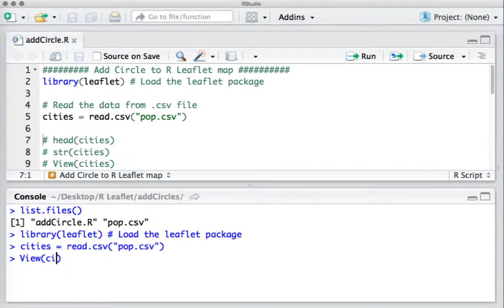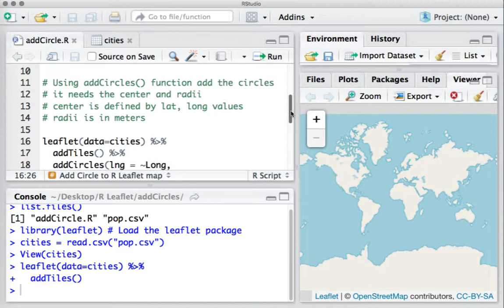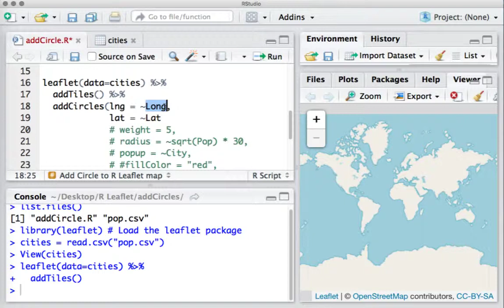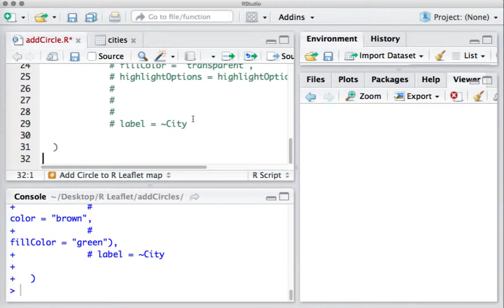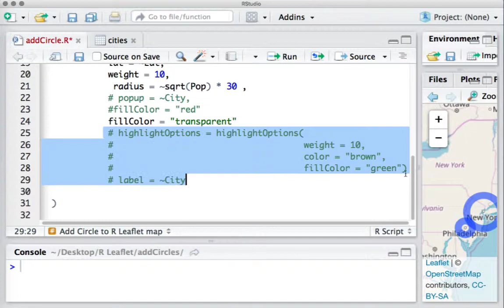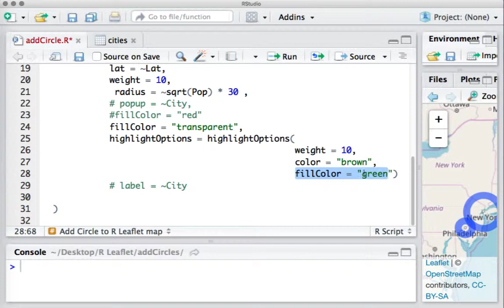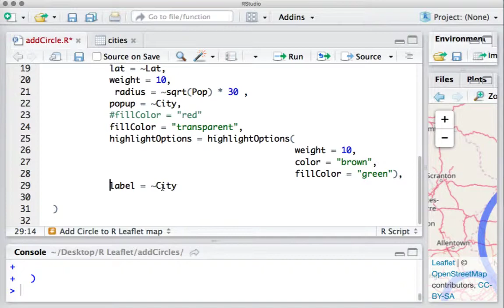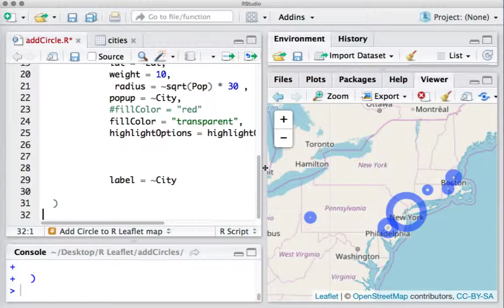R Leaflet Tutorial | Add Shapes to map | addCircles demo #13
R Leaflet Tutorial | Add Shapes to map | addCircles() demo
How to add circle to R leaflet map.